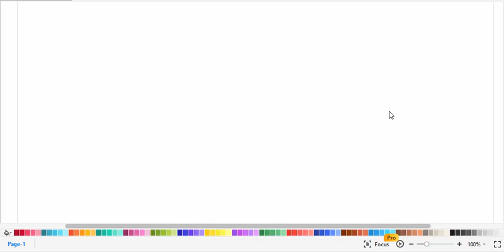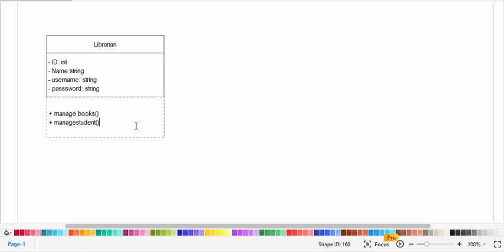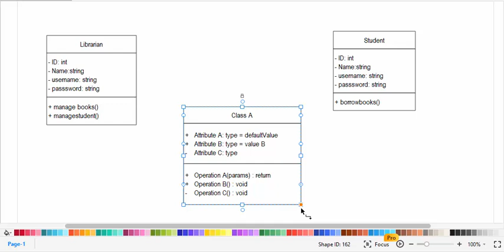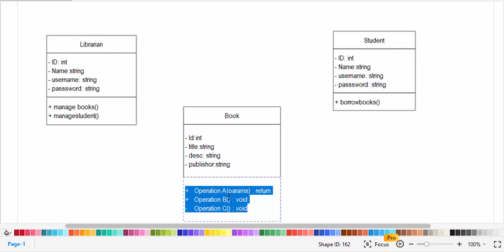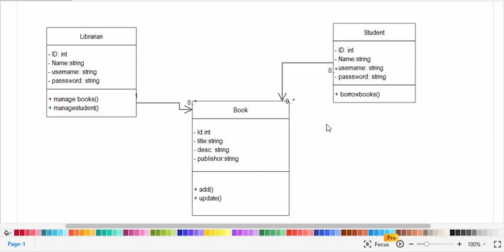Class Diagram for Library Management System System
In this video we will cover the class diagram for Library management system.